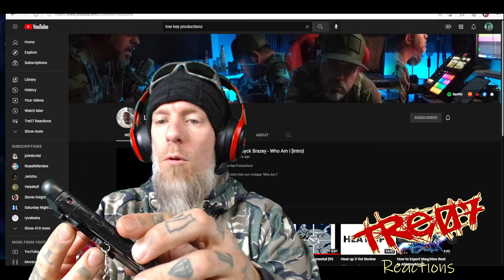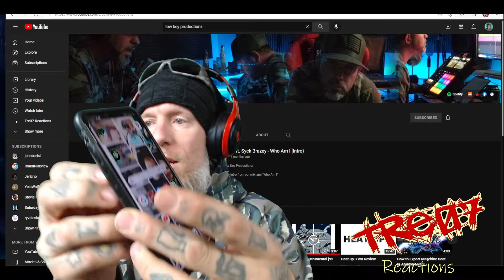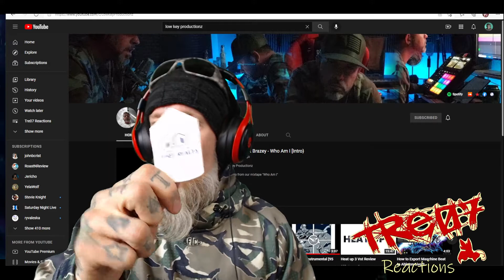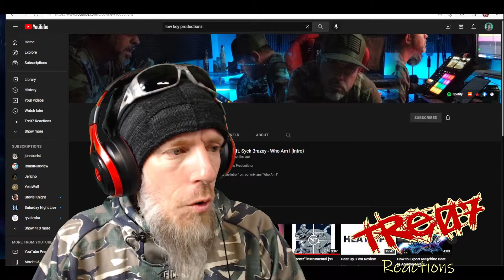Low Key Productionz NFC Link Keychain Unboxing and Review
Tre07 looks at these new NFC Link Keychains made by Low Key Productionz.

Follow Low Key Productionz on Youtube. Also, Nitro Son Music on all streaming platforms.